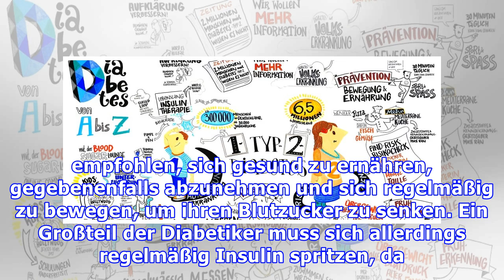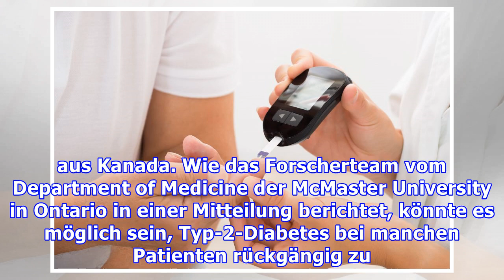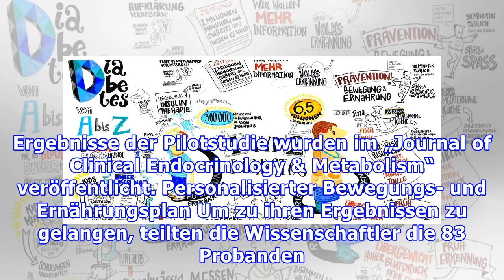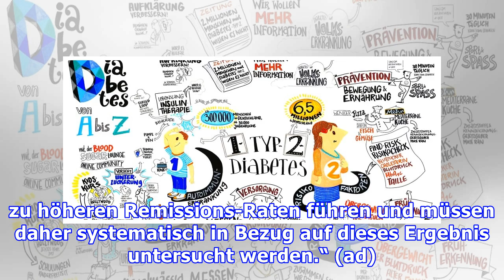Selbstheilungseffekt funktioniert auch bei Diabetes Typ II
Studie: Diabetes lässt sich durch gesunden Lebensstil rückgängig machen Immer mehr Deutsche leiden an Diabetes. Mittlerweile leben hierzulande fast sieben Millionen Menschen mit der sogenannten Zuckerkrankheit. Eine neue Studie deutet nun darauf hin, dass sich eine Diabeteserkrankung durch einen gesünderen Lebensstil rückgängig machen lässt. Immer mehr Menschen mit Diabetes Die Zahl der Diabetes-P...